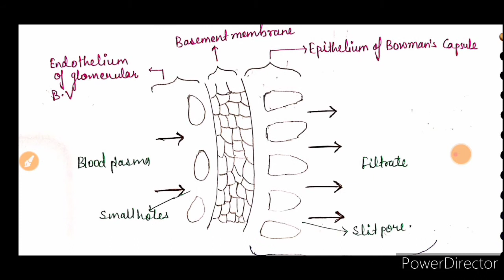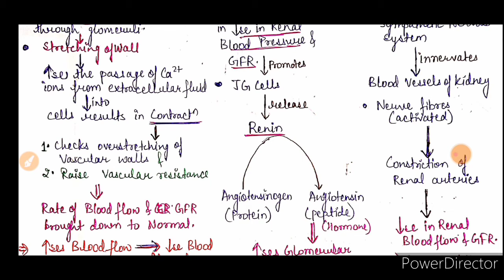Urine Formation,Excretory system(Part-5 )|Tips&Tricks|NEET+AIIMS|NEET Guide|NCERT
4th chapter of Human physiology section i.e Excretory Products & Their Elimination(Part-5) are covered in this video.this video covers mainly about URINE FORMATION detail.

1.Glomerular Filtration
-GFR
-Reason behind development of Filtration Pressure
-Glomerular Hydrostatic Pressure
-Blood Colloidal Osmotic Pressure
-Capsular Hydrostatic Pressure
-Glomerular Filtration Pressure
-Autoregulation of GFR
2.Tubular reabsorption
3.Tubular secretion

It will help u in NEET,AIIMS as well as other competitive exams related to biology.i have simplified the topic in easy language with Tricks.i am giving here the link of previos part of this video.for other parts,please check its playlist.

Pdf link for the notes of this topic(But before going to notes please watch video then only you will get know what is actually written in the notes)